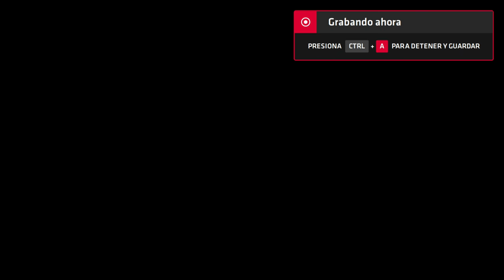Neptune777 Forza MAX New Generation 2020 08 21 13